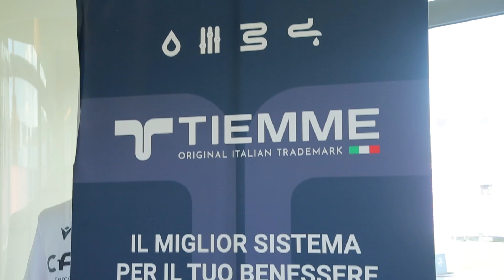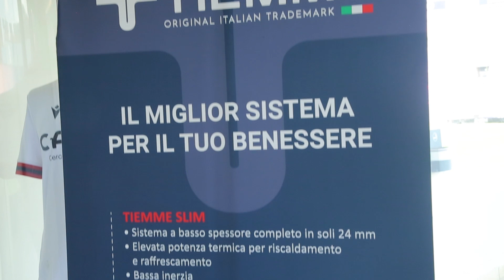Intervista a Francesco Confortini - TIEMME - Bologna 4 Maggio 2023